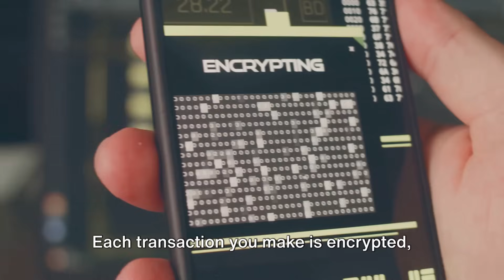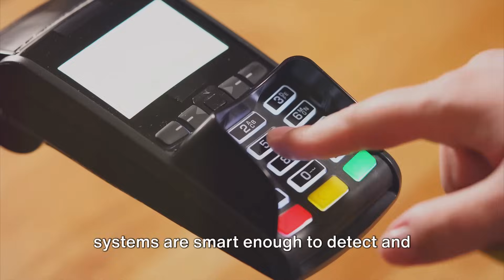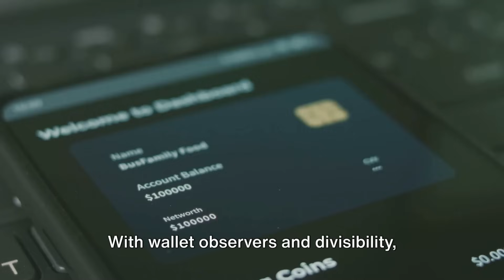NSA's Essay - How To Make A Mint: 10 Cutting-Edge Crypto Novelties From The Essay in 1996 on SHA-256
Description:
🚀 Welcome to our latest exploration: "NSA's Essay - How To Make A Mint: Unveiling 10 Cutting-Edge Crypto Novelties"! Dive deep into the world of cryptocurrency and blockchain technology as we unravel the ten most innovative concepts outlined in the NSA's groundbreaking essay. Whether you're a crypto enthusiast, a technology aficionado, or simply curious about the future of digital currency, this video is your gateway to understanding the complexities and the exciting potential of this rapidly evolving field.

🧠 Learn about the groundbreaking ideas that are shaping the future of blockchain and how they could transform our digital economy. From advanced cryptography to the latest developments in decentralized finance, this video is packed with insights and information that will leave you pondering the endless possibilities of crypto.

🌐 This information is sourced from public domains and reflects personal opinions. We encourage our viewers to conduct their own research for a comprehensive understanding.

💬 Your thoughts and opinions matter to us! Join the discussion in the comment section and let us know what you think about these novel crypto concepts.

🔔 Stay ahead of the curve in the world of crypto and blockchain!

🤝 As part of our commitment to transparency, please note that I own a diverse portfolio of cryptocurrency. Our aim is to provide impartial and comprehensive information to our community.